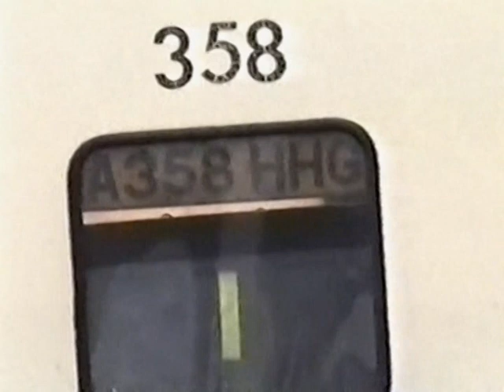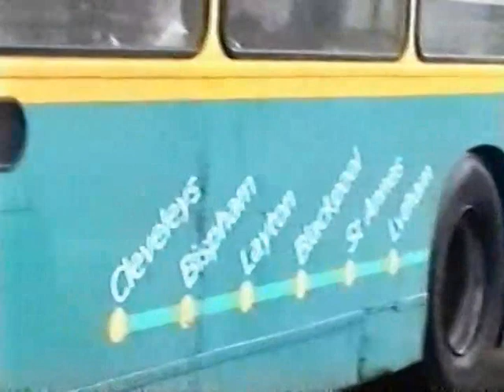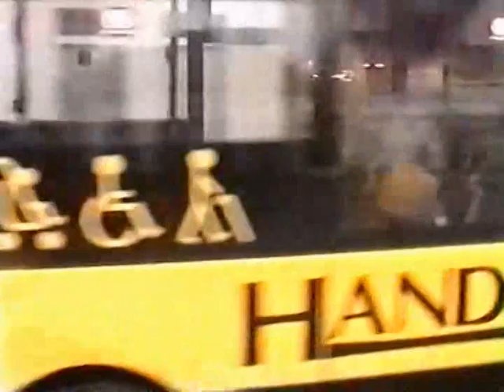Looking Back at Buses 079 Blackpool part 2 2000 - 2003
Filmed at various locations in Blackpool